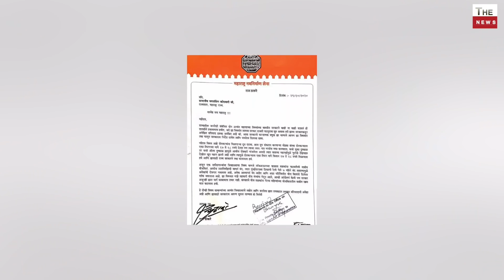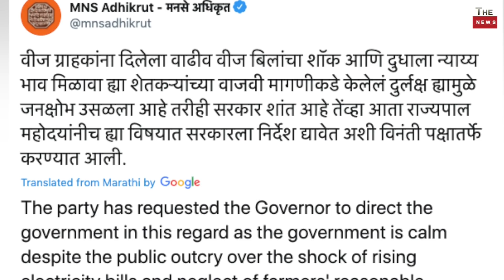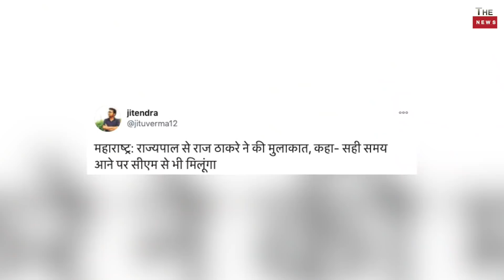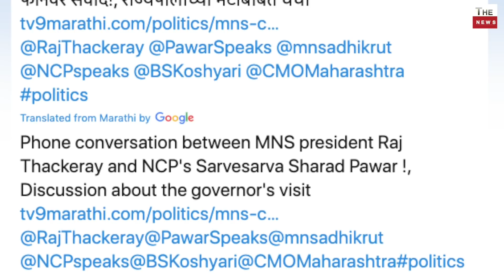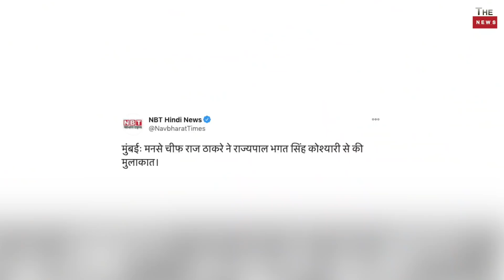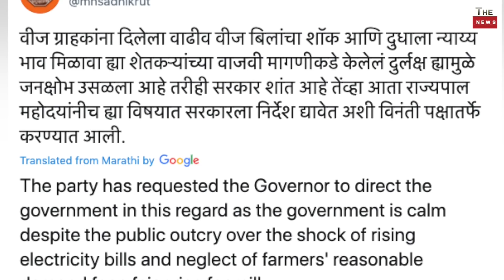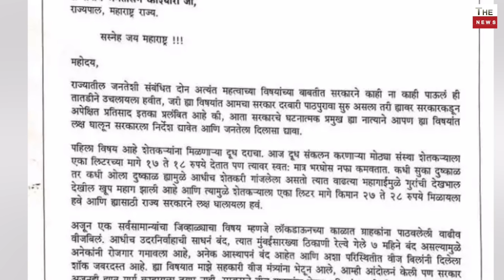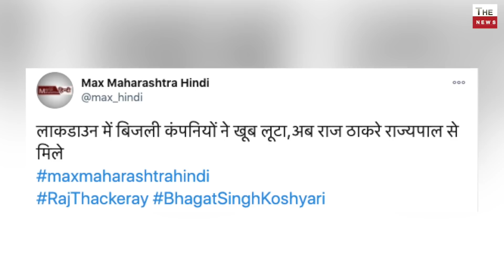Raj Thackeray exposes Uddhav Thackeray Sonia Sena Govt ! Raj Thackeray meets Maharashtra governor